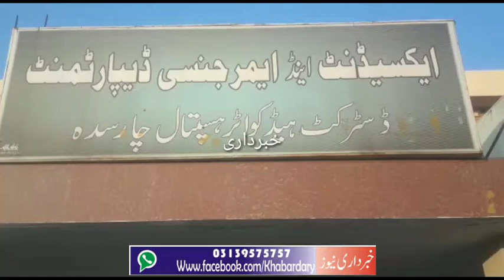Charsadda: Sabzi Mandi ma Chabri Faroshon ke Mabain Hatapai se 1 Janbahaq.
ہر خبر صحافت کے اصولوں کے عین مطابق, بروقت اور فوری خبر
لائیک, شیئر, کمنٹس کریں اور اپنی قیتمی آراء سے ہمیں ضرور آگاہ کیجیئے